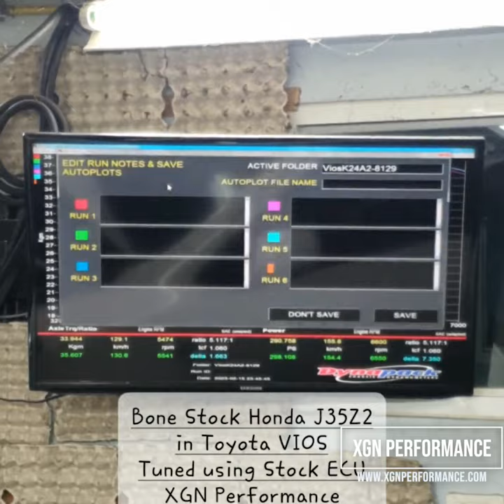Toyota VIOS วางเครื่อง Honda V6 J35Z2 พิกัด 300 แรงม้า จูนด้วยกล่องเดิมโรงงาน XGN Performance